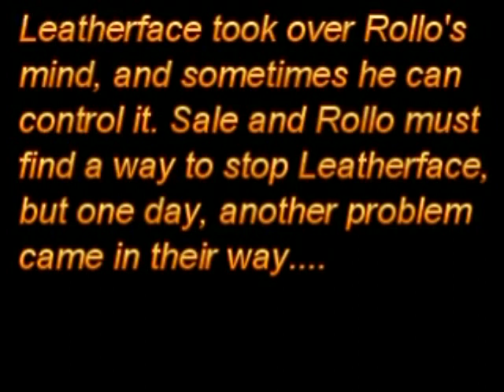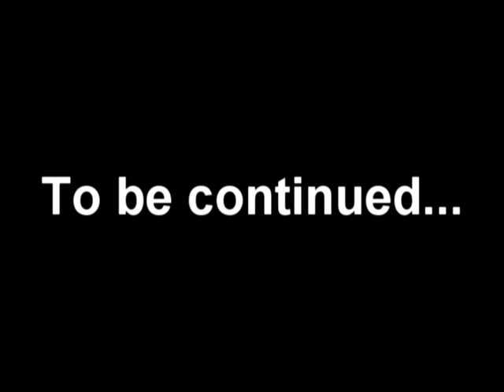SA Mythbusters Se: 1, Ep: 3 - Zombie Techno (Part 1/2)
"Rollo and Sale are helping out one of Sale's friends: Fred. This brings them to the Zombotech lab in San Fierro, and the discovery of zombies"